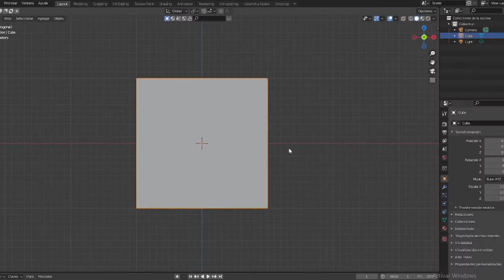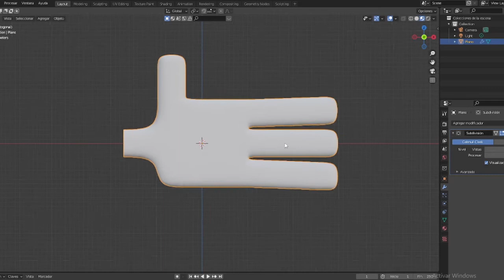BLENDER: Mini Tutorial en 1 MINUTO para MANO TOON 3D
Hoy te muestro en menos de 2 minutos como hacer en BLENDER una mano TOON con simples pasos.
Muy Pronto Canal de Discord.